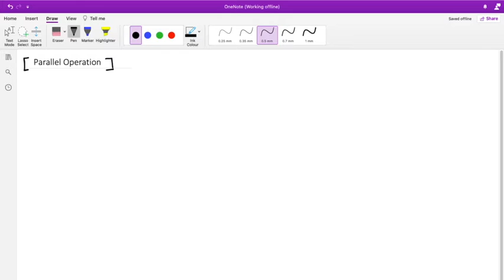Parallel Operation of Transformer